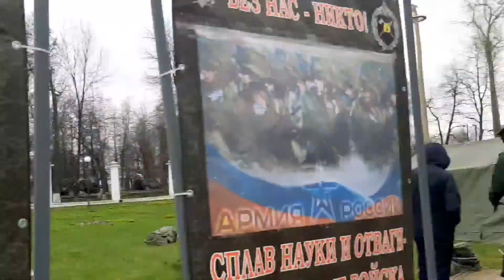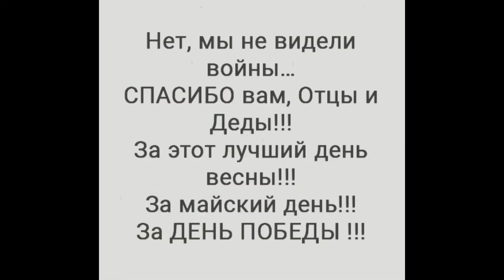9 МАЯ 🧡🤎🍷🍖 🎉⭐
Флешмоб